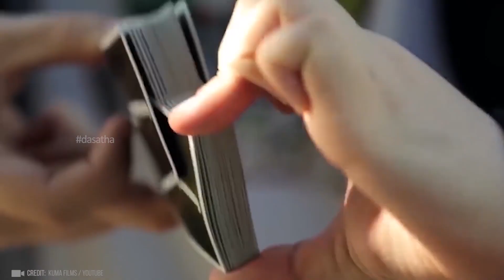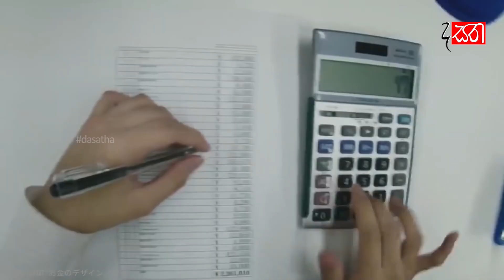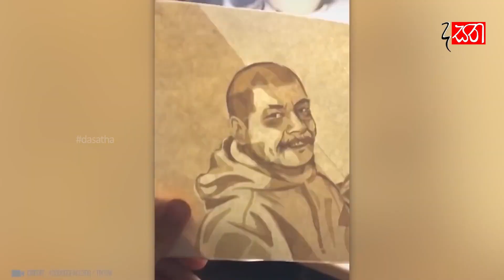මිනිසුන්ගේ ඇස් අදහාගත නොහැකි විශ්මිත වැඩ | People's Amazing Skills And Talent | Dasatha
In this video i'm going to show you about People's  Amazing Skills And Talent.

දසත අපි අද පෙන්නන වීඩියෝවේ ඉන්න මිනිසුන්ගේ විශ්මිත වැඩ දැක්කොත්, ඔබේ ඇස් අනිවාරෙන්ම උඩ යනවා. ඉතින් වීඩියෝව අවසන් වෙනකන් බලන්න, මේ වීඩියෝවේ තියෙන එක දෙයක් හරි ඔබට කරන්න පුළුවන් උනොත් ඔබත් සිවිශේෂ පුද්ගලයෙක් වෙනවා. ඉතින් අද මේ විඩියෝවෙන් කතා කරන්න යන්නේ, ඇස් අදහාගත නොහැකි, මිනිසුන්ගේ විශ්මිත වැඩ ගැනයි...

Video Clips Credit: Pixabay, Pixel Video
and some Original Video Clips owners.